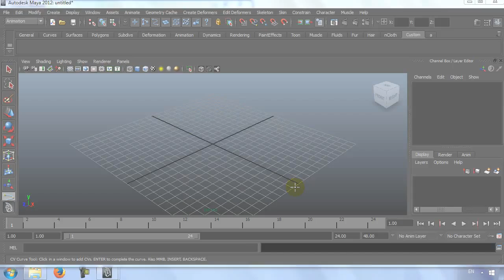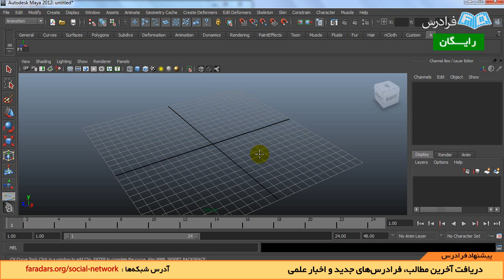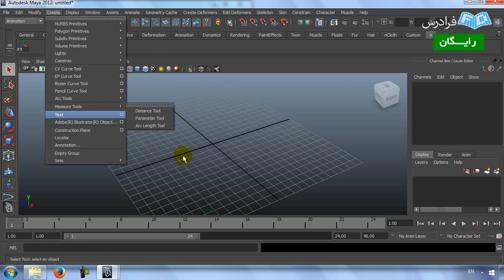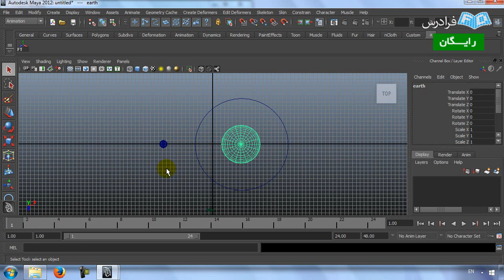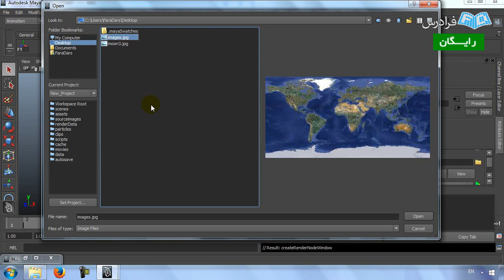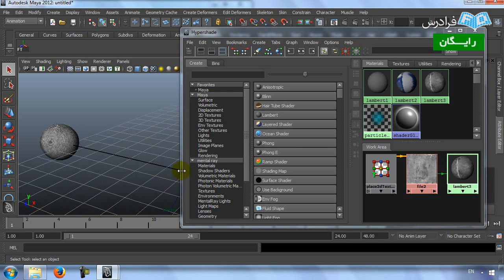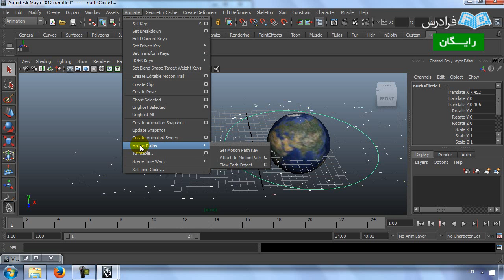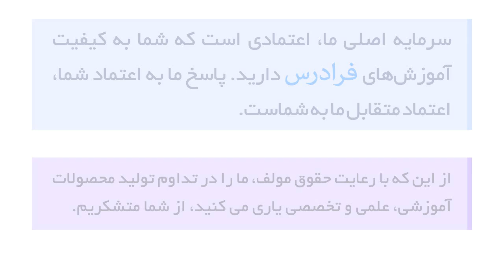آموزش مدلسازی در مایا - ساخت کره زمین، ماه، خورشید و اجرام آسمانی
مشاهده کامل آموزش مدل سازی در مایا (Maya)

نرم افزار مایا (Maya)، یکی از بهترین نرم افزارها برای ساخت انیمیشن های سه بعدی است. از قابلیت های ویژه این نرم افزار، ایجاد مدل های سه بعدی است. در این آموزش، ابتدا تعداد محدودی از دستورها در محیط نرم افزار معرفی شده است، سپس با استفاده از این دستورها، در قالب دو مثال، نحوه ایجاد یک کاراکتر کارتونی بیان شده است که جهت مدل سازی سر کاراکتر، دو شیوه متفاوت به کار برده شده است.

در این آموزش از نرم افزار Autodesk Maya 2012 استفاده شده است.